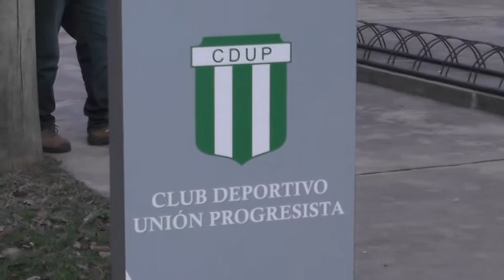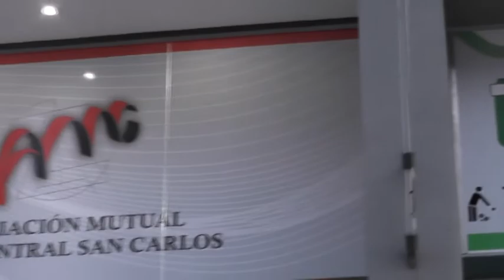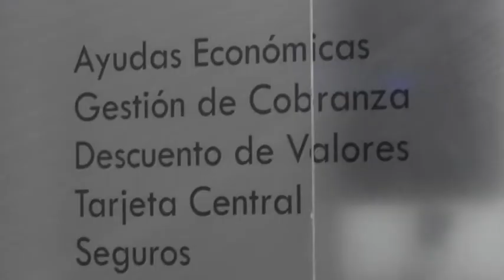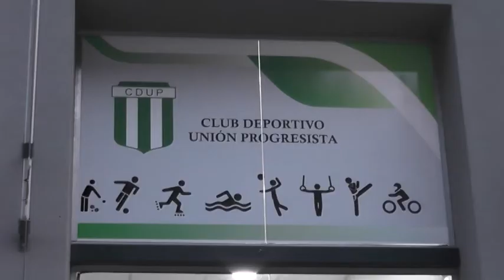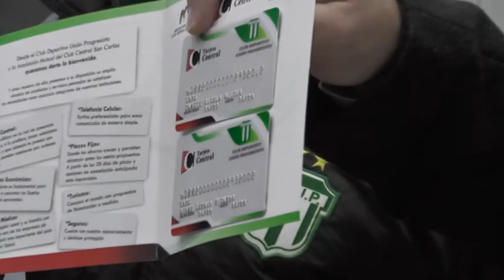Abrieron la primera sucursal de la mutual rojinegra en el Depor